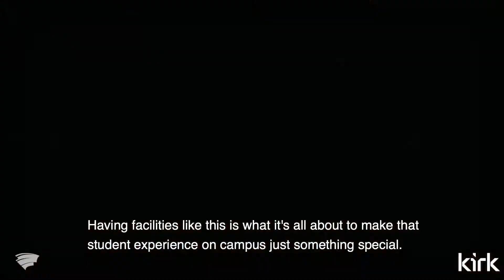James Cook University Technology Innovation Complex, Townsville.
Our relationship with James Cook University is long standing with some great projects but this one takes it to a new level. The JCU Technology Innovation Complex TIC will be the home of STEM innovation and learning. We van't wait to deliver it.